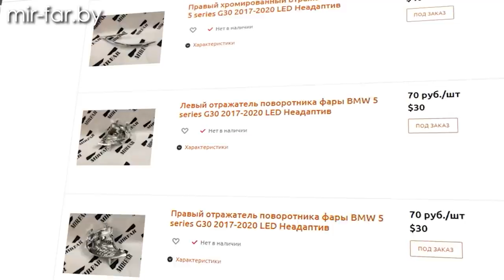☄️Проблемы с фарами? Рассказываем как и где можно улучшить, отремонтировать и затюнинговать фары.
❗ Контактные данные компании "Мир Фар":
🔥 Наш Инстаграм: mirfar_by
🔥 Основной Инстаграм : mirfar_

"Мир Фар" оказывает услуги по ремонту, тюнингу и дооснащению автомобильной оптики. Ремонт и тюнинг фар выполняется с использованием качественных комплектующих на специальном оборудовании высококвалифицированными специалистами. Ваша фара с расколотым корпусом или стеклом будет как новая! Все комплектующие для ремонта фар, а также восстановленные до идеала б/у фары есть в наличии. Весь ассортимент представлен на сайте mir-far.by
Также студия "Мир Фар" выполняет работы по улучшению фар установкой в них светодиодных би-линз(bi-led линз) или лазерных светодиодных модулей. Возможен тюнинг и стайлинг фар по заданию клиента со снятием хрома(антихром фар) и покраской масок фар в чёрный мат или глянец с нанесением индивидуальных надписей или логотипов. В данном виде тюнинга вы никак не ограничены, поэтому, можно воплотить в жизнь любые, даже самые смелые идеи!